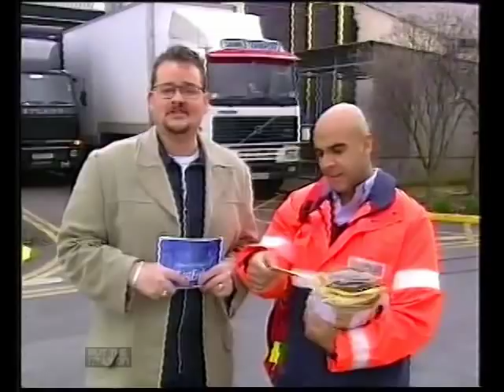Happy Birthday EastEnders | Episode 2 Pt 2 | BBC1 22/02/2000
During the Spring half term of 2000, EastEnders turned 15 years old and to celebrate presenters Gaby Roslin and Jeremy Spake broadcast live from the Elstree set each weekday morning.

This part features interviews with Deepak Verma (Sanjay Kapoor) and Paul J Medford (Kelvin Carpenter), Jeremy "hello there!" meets the postman and Gaby chats to very young Charlie Brooks (Janiiiiiine!) in the make-up room. That make-up lady's cheerful..!

ALL COPYRIGHTS BBC TELEVISION 2000